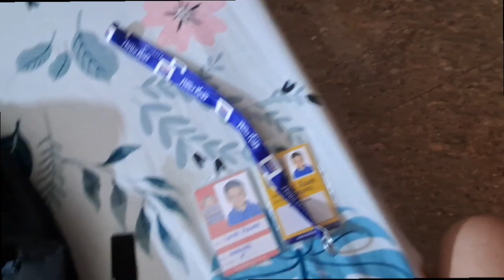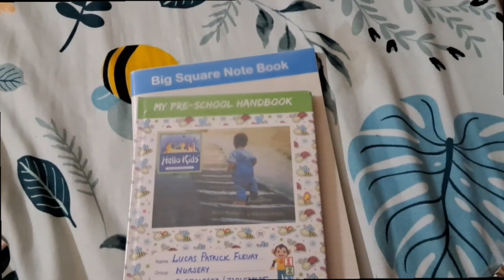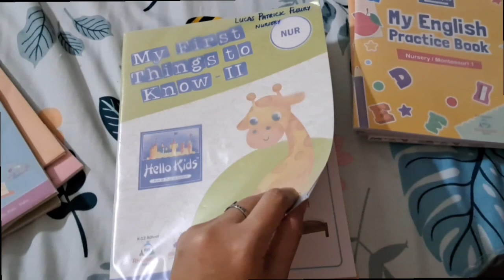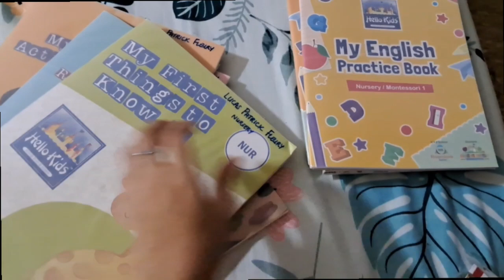Back to School Essentials: School Bag, Books, and Uniform Unboxing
Are you excited for the new school year? In this back-to-school video, we have everything you need to start the year off right! Join us as we unbox and showcase the essentials: school bags, books, and uniforms.

Get ready to be amazed by the school bag that combine style and functionality.

Next, we dive into the world of books. Explore a colorful assortment of textbooks, reference materials, and notebooks designed to enhance your learning experience. We'll showcase their durability, organization features, and practicality for all your subjects.

But that's not all! We also unveil a range of stylish uniforms that will have you looking sharp and ready to conquer the academic year. From classic designs to modern twists, these uniforms are comfortable, high-quality, and tailored for both style and functionality.

Join us as we unbox, review, and provide valuable insights into each item. Whether you're a student, parent, or teacher, this video is your go-to resource for selecting the perfect school bag, books, and uniforms. Don't miss out on the excitement and anticipation of preparing for the upcoming school year.

So, grab a seat, get inspired, and let's embark on this back-to-school journey together. Get ready to kickstart the school year in style with the ultimate essentials for success!

School : Hello kids
Grade : Nursery
Age : 3
Fee : 4500/ year
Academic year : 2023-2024